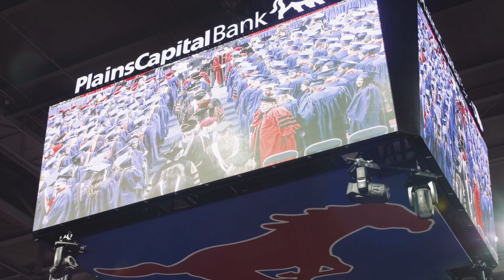SMU December Commencement 2023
On December 16, 2023, hundreds gathered to celebrate the 619 Mustangs graduating from SMU. Here are some of our favorite moment from the December Commencement celebrations!